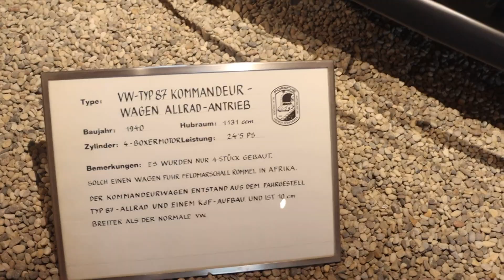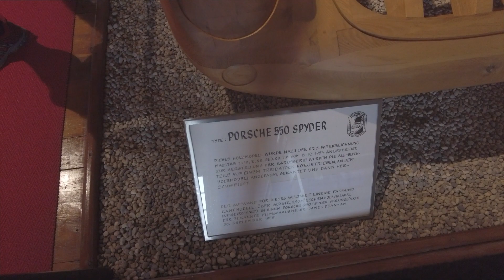😍 - Het enige particuliere Porsche-museum van Europa.. | 🏔️Gmünd | Oostenrijk 🇦🇹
⇨ Vond je de video leuk? Deel deze via jouw social media.

➤ Over
Camera apparatuur:
Favoriete drone - DJI Mavic Mini
- Canon eos90D

Wil jij een foto hebben aan de muur?

➤ Over
Camera apperatuur: